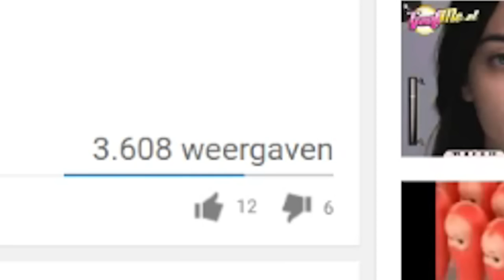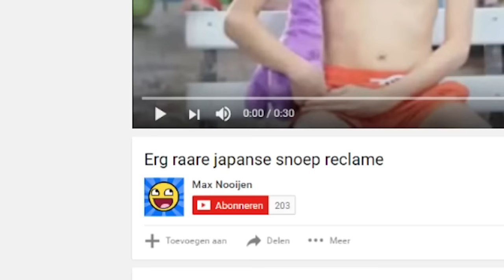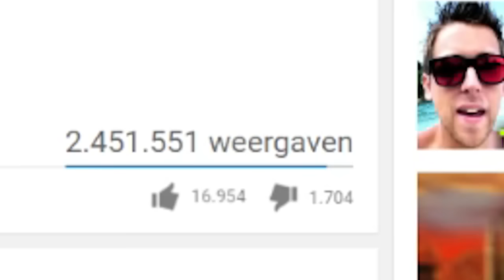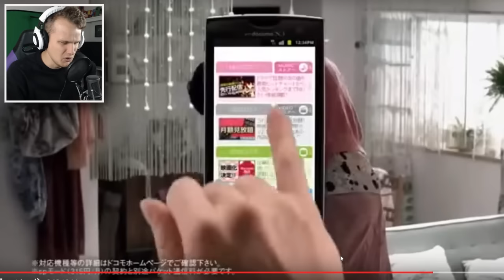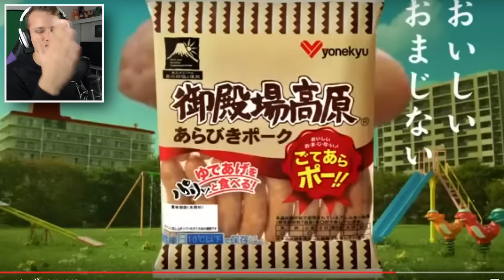DE RAARSTE JAPANSE VIDEOS OP YOUTUBE!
✖ De Gaming video's komen zo snel mogelijk weer terug! Er zijn een aantal probleempjes met mijn PC waardoor mijn opnames wat falen qua gaming. Donderdag weer een gaming video :D

▶ Wij hebben ook Social Media waar je ons kan volgen! ツ

↳ Volg Timo op Snapchat: DezeKeerTimo

▶  OVER HETGAMEPORTAAL
Jullie kunnen hier dagelijks de leukste gameplays verwachten van Ronald en Timo, en de gezelligste gaming-crew ooit! Verwacht op dit kanaal de allervetste en nieuwste Indiegames zoals HappyWheels, Simulators, Who's your Daddy, Ben & Ed en Would You Rather. Maar ook Grand Theft Auto (GTA) en natuurlijk Minecraft Minigames, Build Battles, Extreme Survival Island & Thunder Skyblock.

▶ Stuur ons fanmail:
HetGamePortaal
Postbus 8
9700 AA Groningen